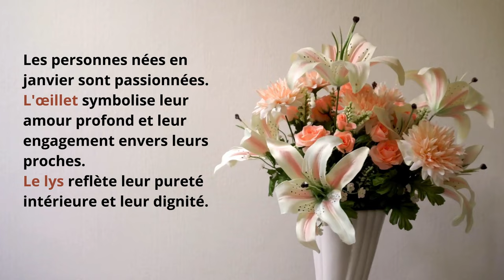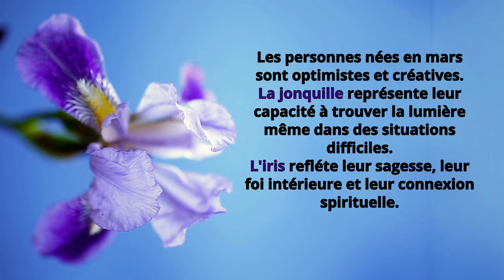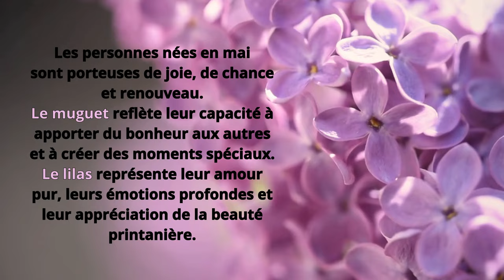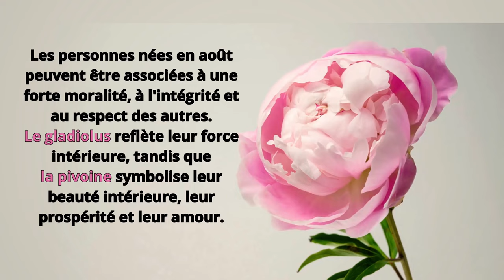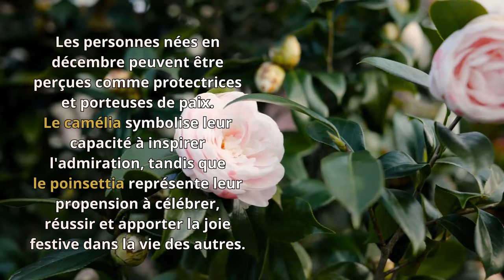Vos 2 fleurs de naissance : Signification et symbolisme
Découvre la symbolique florale de ton mois de naissance en musique ! Cette vidéo te révélera les secrets et significations de tes 2 fleurs de naissance mois par mois , accompagnées d'une musique classique relaxante, "Cantique de Jean Racine" de Gabriel Fauré op. 11.

Selon ton mois de naissance, tu pourras en apprendre plus sur toi-même et sur la fleur qui te représente. Que tu sois né en janvier ou en décembre, cette vidéo t'offre une belle exploration de la symbolique florale. Alors installe-toi confortablement, écoute la musique apaisante et laisse-toi porter par

Savais tu qu'il y avait des fleurs associées selon ton mois de naissance ?
Dans cette vidéo pas de blablas inutiles! nous allons découvrir les fleurs de chaque mois de naissance et de leur signification en écoutant de la musique classique relaxante pour se détendre …
Percez les secrets de vos fleurs de naissance : symbolique florale mois par mois en musique
(CC) sous-titrage disponible dans plusieurs langues

▬▬▬▬▬▬▬ CHAPITRES ▬▬▬▬▬▬▬
00:11 : Janvier
00:34 : Février
00:54 : Mars
01:16 : Avril
01:39 : Mai
02:02 : Juin
02:24 : Juillet
02:46 : Aout
03:07 : Septembre
03:29 : Octobre
03:54 : Novembre
04:17 : Décembre

▬▬▬▬▬▬▬ L'IMAGE ▬▬▬▬▬▬▬
création le 30 janvier 2024

▬▬▬▬▬▬ LA MUSIQUE ▬▬▬▬▬▬
Gabriel Fauré cantique de jean racine op. 11
interprétation : Vocale Selva
provenance musopen

 ▬▬▬▬▬ QUI SUIS-JE ? ▬▬▬▬▬▬
Je suis une artiste visuelle engagée dans la préservation de la nature et de la biodiversité.
Je te partage toute ma créativité sur cette chaîne, en espérant t'aider dans ta quête du bien-être.

Laisse un commentaire et partage cette vidéo si tu l'aimes.